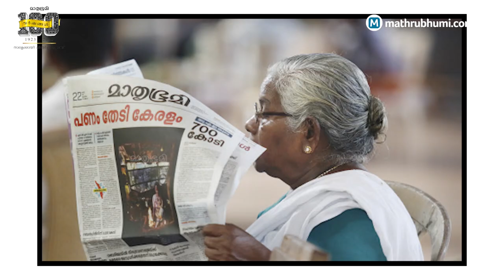The birth of Mathrubhumi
As the media house is turning 100 years since its formation in 1923, we bring to you the story of Mathrubhumi.